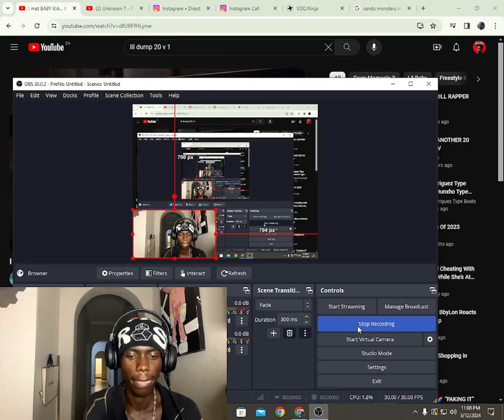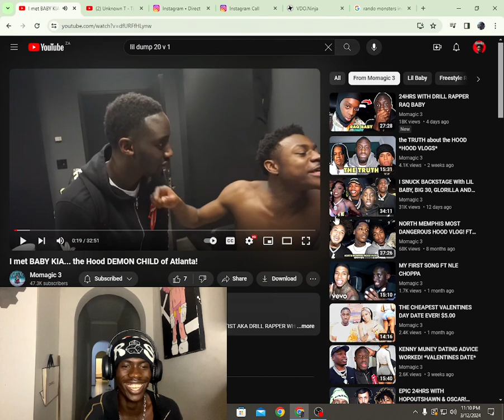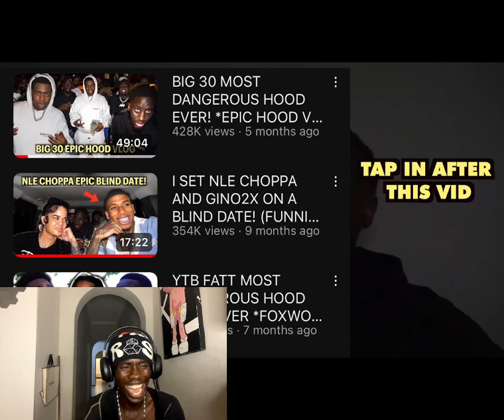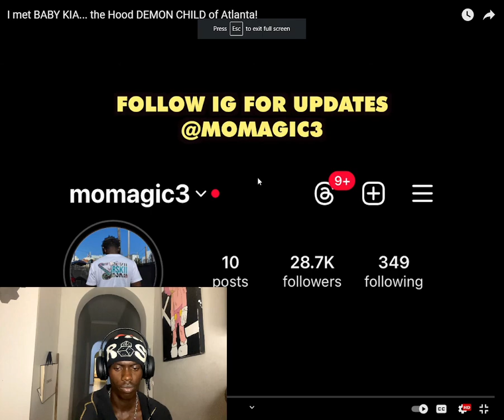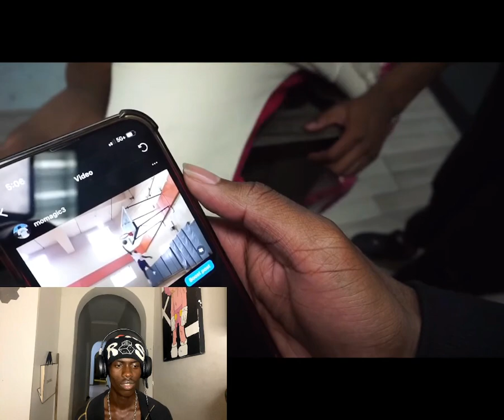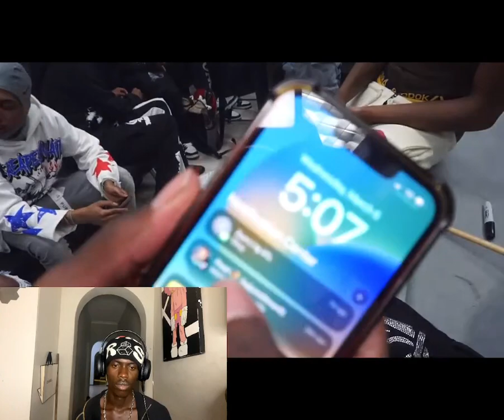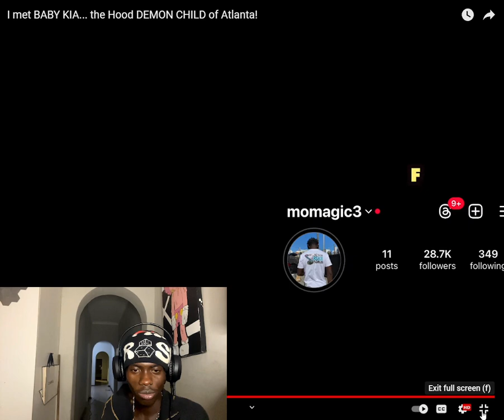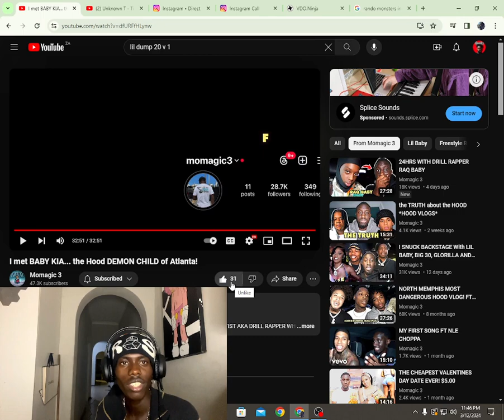24 HOURS WITH THE MOST DEADLIEST RAPPER OF ATLANTA BABY KIA